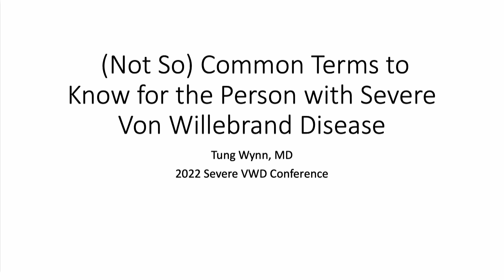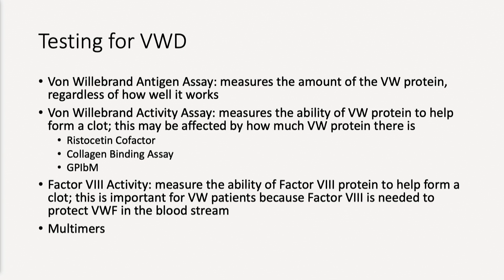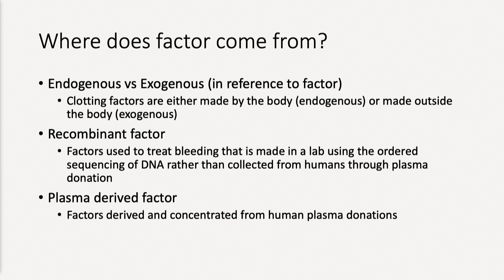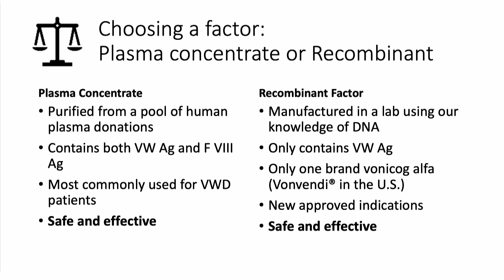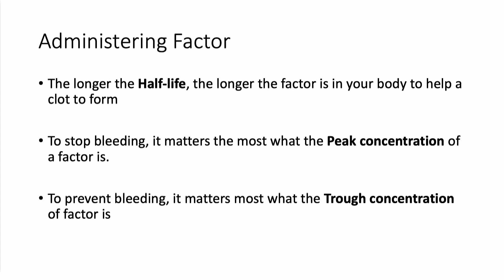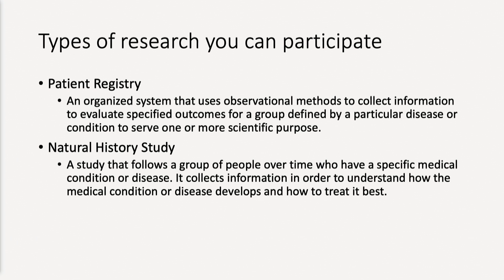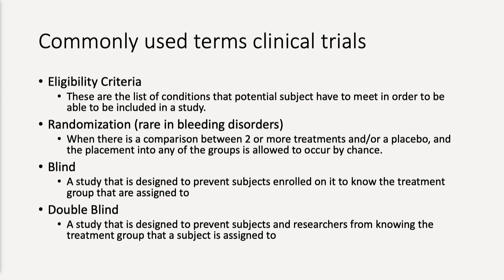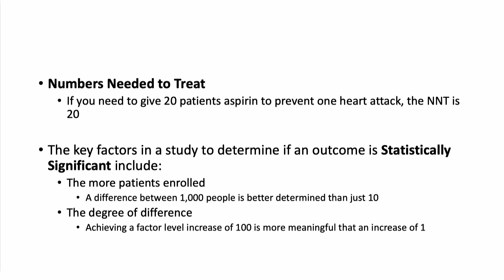Not So Common Terms to Know for the Person with Severe Von Willebrand Disease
Tung Wynn, MD
Presented at the 2022 National Type 3/Severe VWD Conference